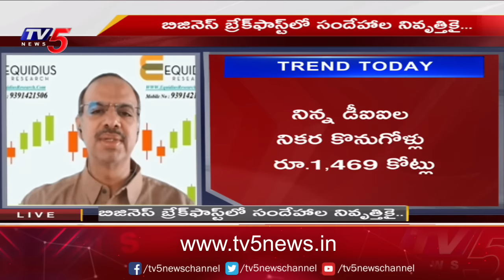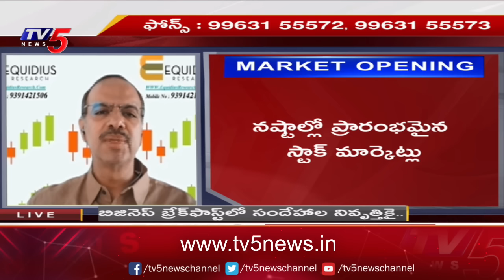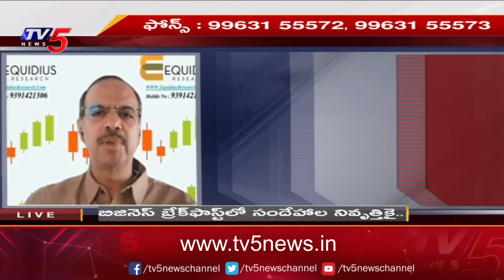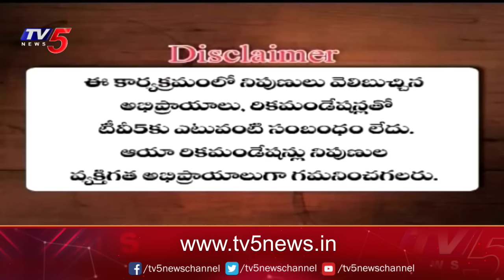Business News Analysis | Share Market Latest Updates | 19-10-2023 | TV5 Money Live